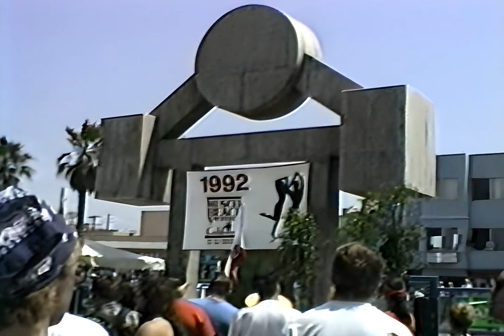Fun with AI: Muscle Beach, Los Angeles July 1992 | Camcorder video Upscaled with AI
Visited Muscle Beach at Venice Beach in Los Angeles, California in early July 1992. I had always wanted to visit and was impressed with all the muscled bodies.

Original:
- Shot on 8mm video tape
- 480i

Upscaled:
- Frame rate double with AI video frame interpolation via EMA-VFI
- Frame size doubled with AI video cleansing/upscaling via Real-ESRGAN
- 960p